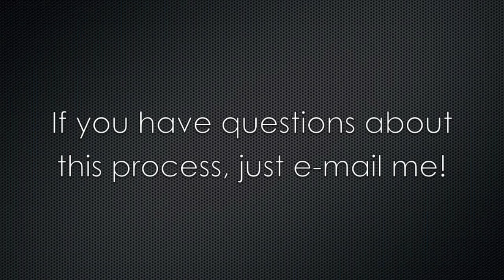Topic: Step-Up Instrument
Mrs. Delgado talks to you about the topic of getting a "higher end" version of your instrument - these are for students who personally own their instrument:  flute, clarinet, alto  saxophone, trumpet, and trombone.